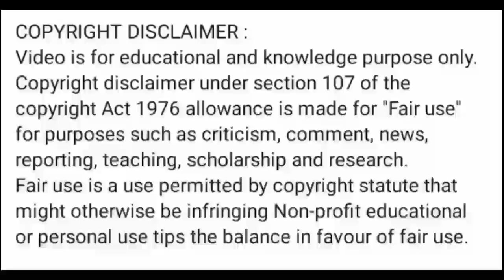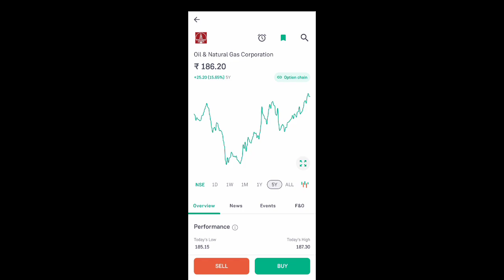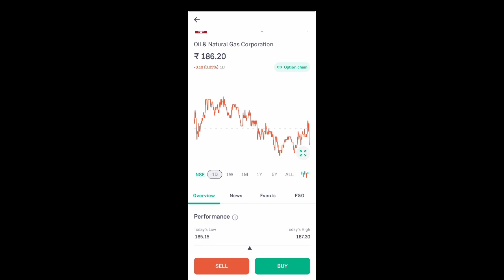ongc share news today l ongc share price today l ongc share latest news today l ongc share news